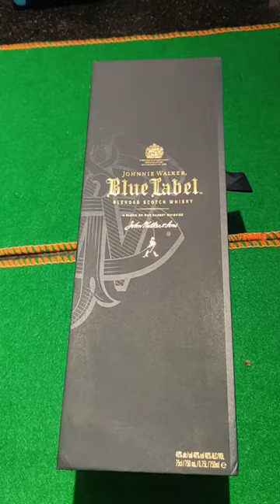Blue label unboxing 🥵bluelabel johnniewalker this whisky will make you osm 😍 shortvideo 😍